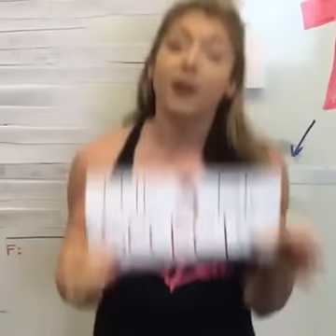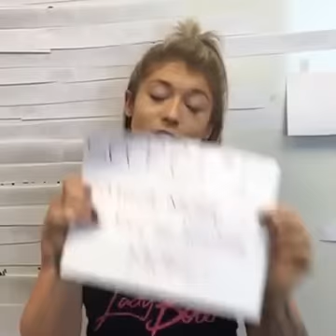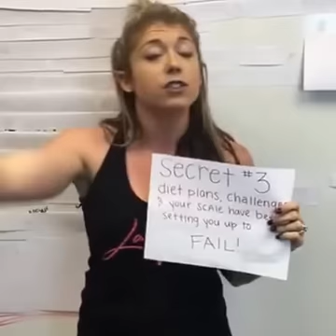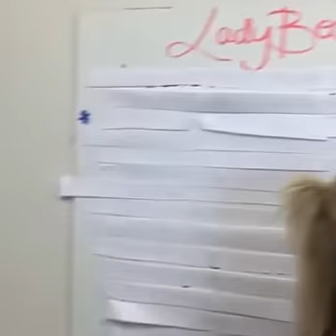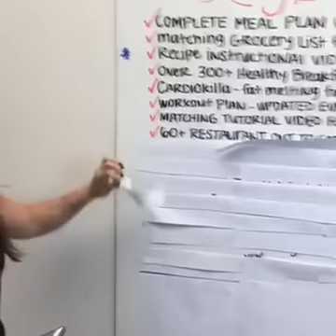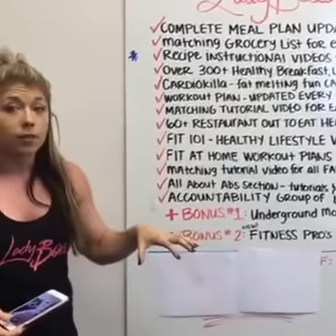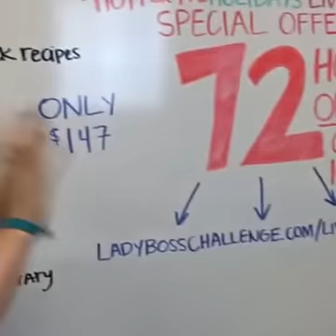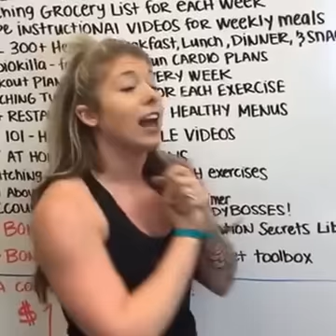HOT4HOLIDAYS - LIVE SPECIAL OFFER - 72 HOURS - ONLY 100 SPOTS!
I wrote the #1 Best Selling Book in Weight Loss Called "Big Fat Lies"

Have you gotten your FREE Weight Loss Kickstart Plan yet?

Kaelin Tuell Poulin has lost 65 pounds and has earned her IFBB Pro Card in Figure within World Record time of only 2 shows. She has inspired thousands of people along the way and believes her transformation was a calling to help others. She grew up in a small town outside of Louisville, Kentucky and currently resides in Albuquerque, New Mexico.

LadyBoss TV is Kaelin's way of providing as much value as possible by taking your questions about fitness, weight loss, dieting, and everything it takes to transform your body and giving you her answers based on her own personal experience and insights.